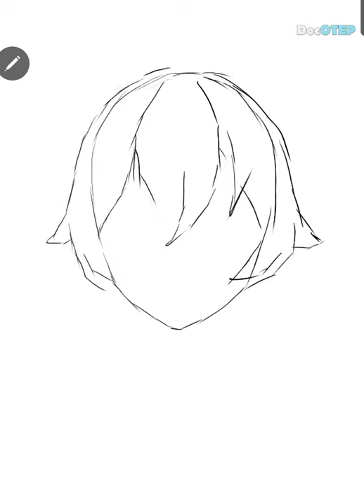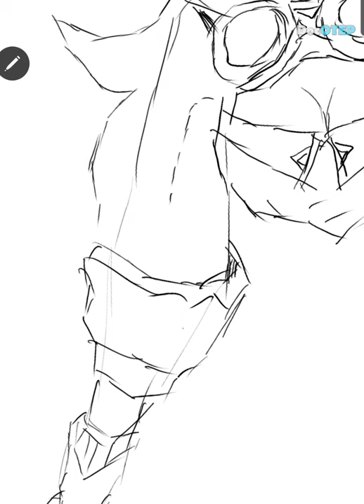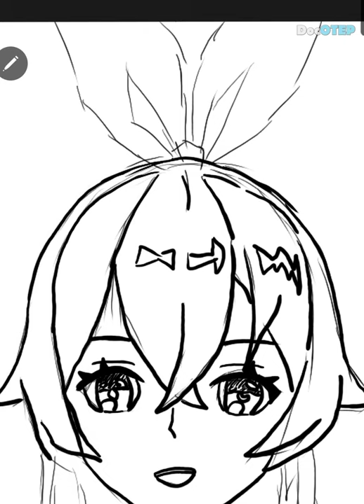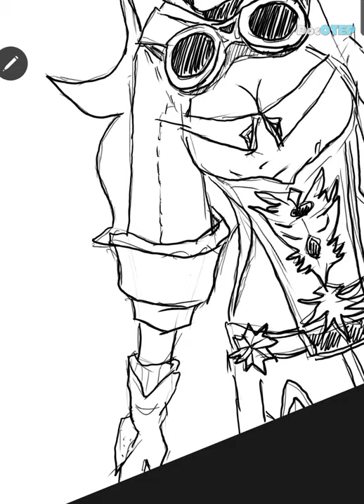AMBER - Genshin Impact (Sketch on Samsung Galaxy Note20 Ultra)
Using Autodesk SketchBook Premium

Drums: Alesis Strike Pro, Alesis Compact Kit7 / Medeli DD315
Electric Guitar: Epiphone Dot ES335
Acoustic Guitar: Fender Redondo Player California Series
Microphones: Audio Technica AT2050, ATR2500, Shure SM57, SM58
Effects: Zoom G5n, G1xOn
Beatbox: Pearl Primero Cajon
Camera: Samsung Galaxy Note20 Ultra 5G / Note8 / Canon EOS 1300D
Audio Interface: Focusrite Scarlett 18i8
Speakers: KRK Rokit5 Gen3
Strings: D'Addario / Fender

Guitar Cover
Bass Cover
Drum Cover
Full Band Cover
Karaoke
Instrumental Only